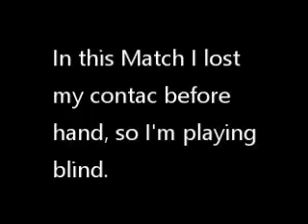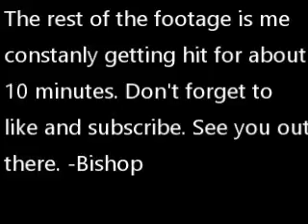878 Gameplay 03/13/2016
Footage taken at 878 Airsoft, Waxahachie Texas